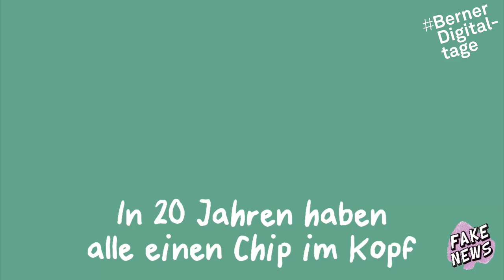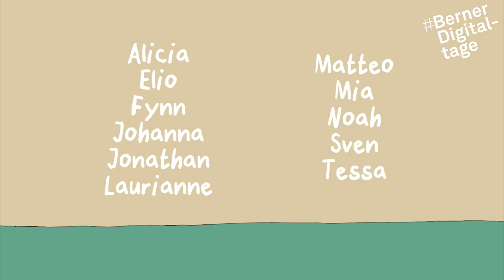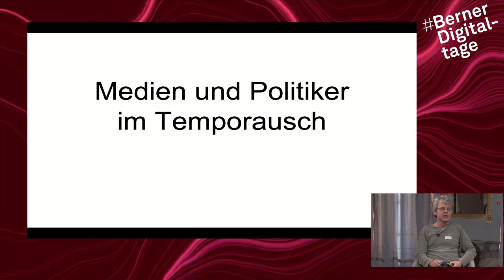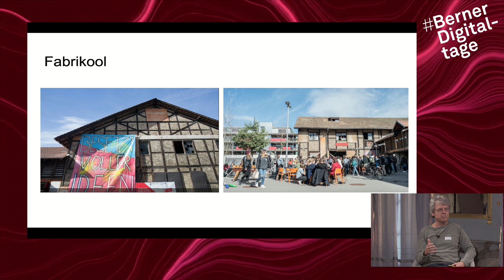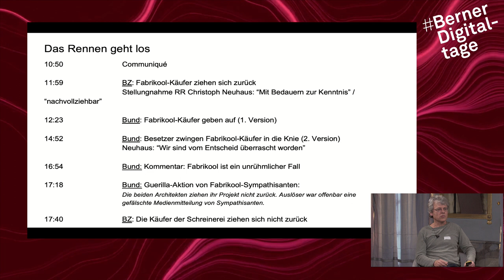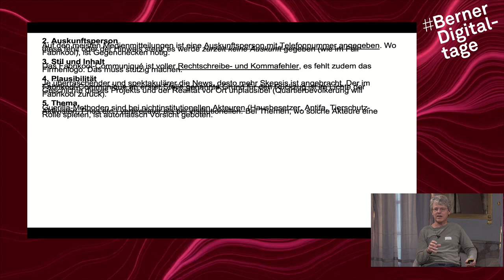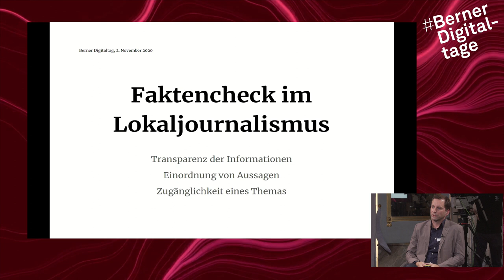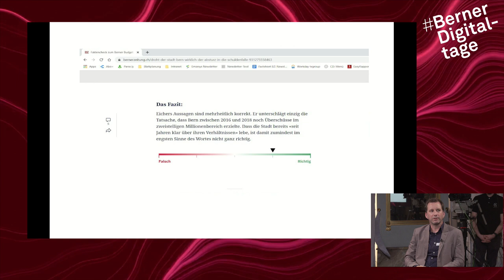Berner Digitaltage 2020 | Fake News erkennen - Berner Medien berichten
Die Digitalisierung hat die öffentliche Kommunikation beschleunigt. Die Online-Portale traditioneller Medienhäuser, aber auch Politik, Unternehmen und Verwaltungen stehen unter Druck, rasch auf Ereignisse zu reagieren. Das hat Tücken: Regierungsräte äussern sich zu Vorfällen, die gar nicht stattgefunden haben, und sonst seriöse Medien verbreiten Fake News aus den Sozialen Medien. Ein paar Tipps, wie sich das vermeiden lässt.